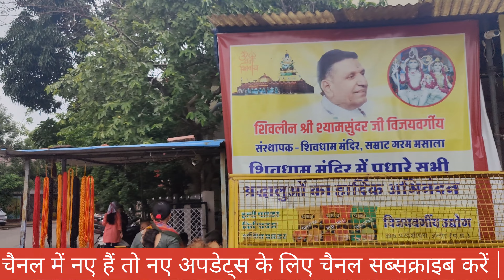Shri Gendeshwar Dwadash Jyotirling Mandir (श्री गेंदेश्वर द्वादश ज्योतिर्लिंग महादेव मंदिर)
यह विश्व का इकलौता ऐसा मंदिर है जहां तांडव आरती होती है ये आरती लगभग १ hrs तक चलती है जिसमे मुख्य पुजारी १ पैर में खड़े होकर आरती करते है ,यह आरती शाम को ६ बजे से शुरू होती है ,इस मंदिर में पार्थिव शिवलिंग की पूजा भी की जाती है ,इस मंदिर में पिछले १५ साल से तांडव आरती की जा रही है |